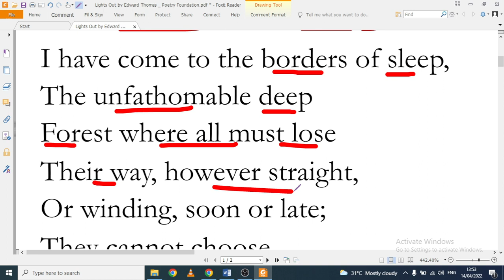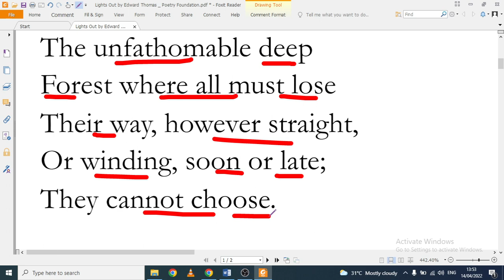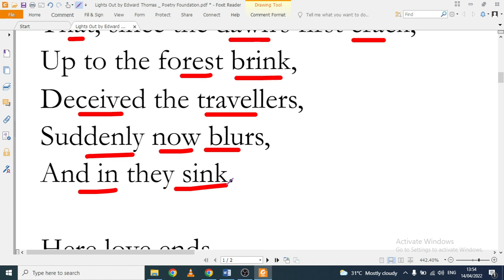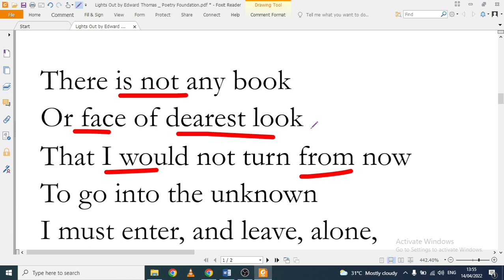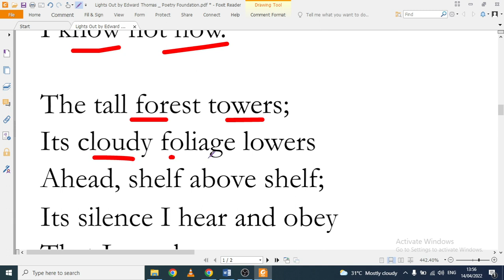Lights Out by Edward Thomas (explanation translation, analysis)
Dear Students,
In this lecture we will learn a beautiful poem Lights Out by Edward Thomas